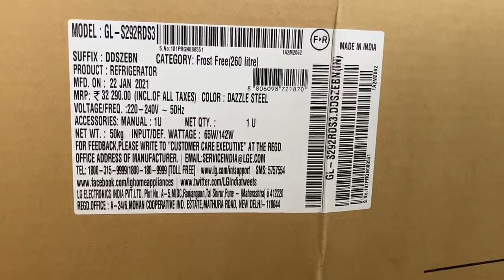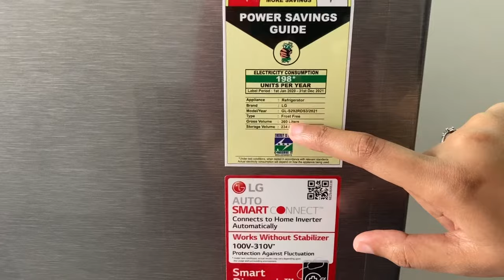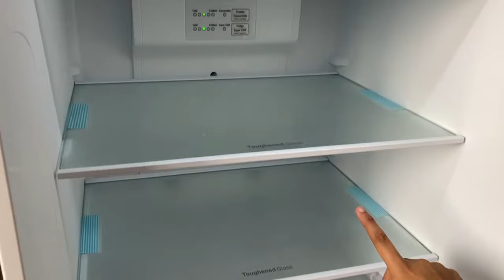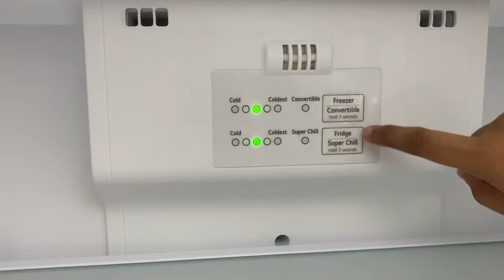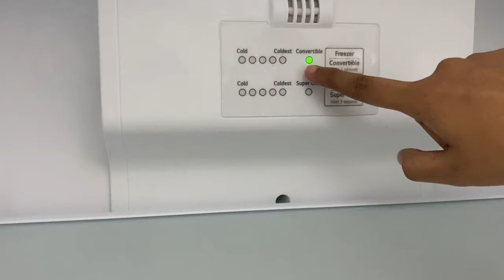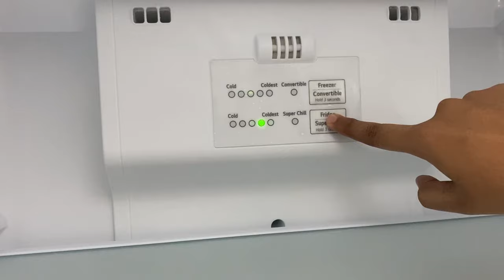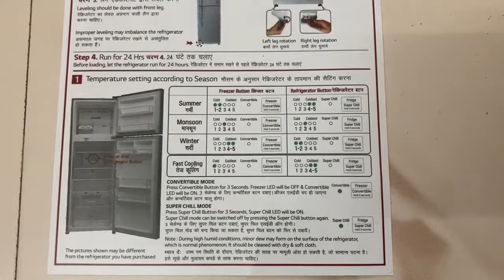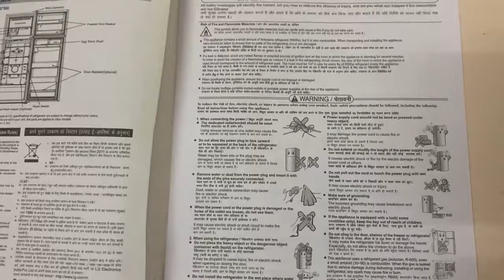LG Convertible Refrigerator Unboxing and Review